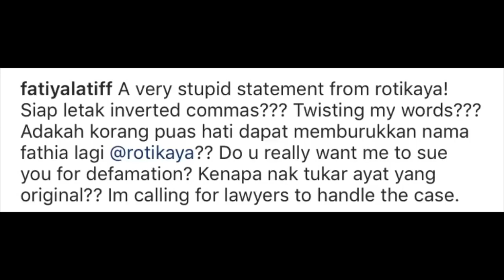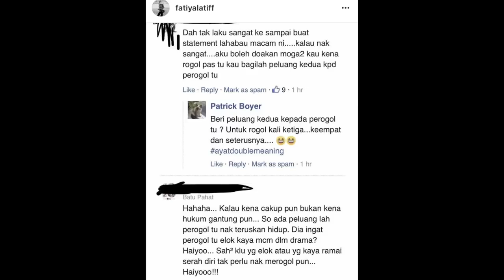Fathia Latiff Mahu Saman Rotikaya Spin Statement Beliau Di Twitter.